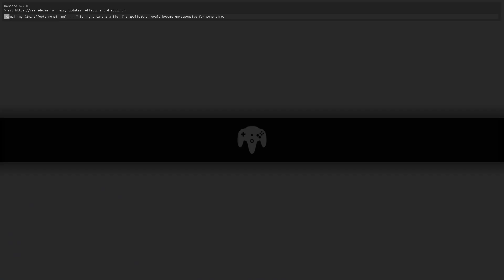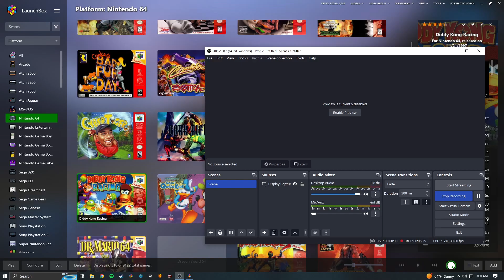Diddy Kong Racing (N64 / Retroarch) - Demo Attract w/ MMJ Cel Reshade